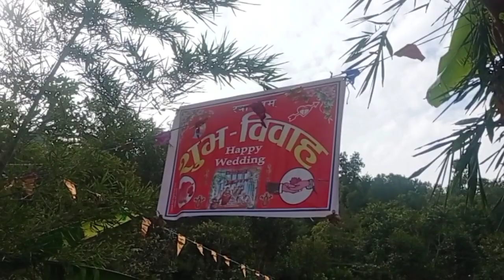Dai ko Bihe ko ramelo / marriage / vlog / binakarki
Thank you everyone keep support me Dai ko Bihe ko ramelo / marriage / vlog / binakarki